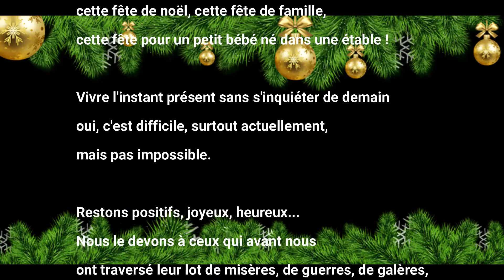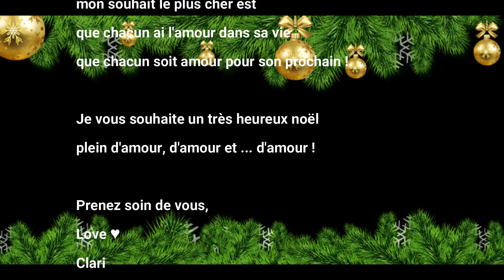Joyeux Noël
Bientôt la réouverture de ma boutique en ligne !

MON MATOS :

Je filme la plupart du temps avec mon téléphone et parfois avec mon ordi et une webcam portable. Pour les lives j'utilise également ma webcam portable.
Ne me demande pas plus d'info sur mon matos, je n'y connais strictement rien et m'en réfère à mon équipe préférée d'informaticiens pour tout ça !